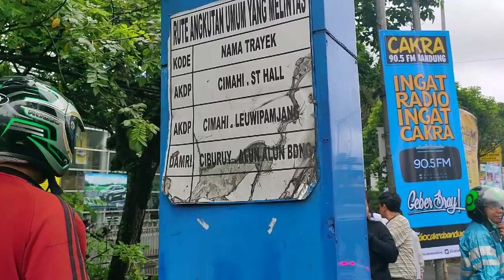PENEMUAN ULAR PITON 4 METER di halte BPKP kota Cimahi Jawa barat 😁😁😁😁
PITON 4 meter